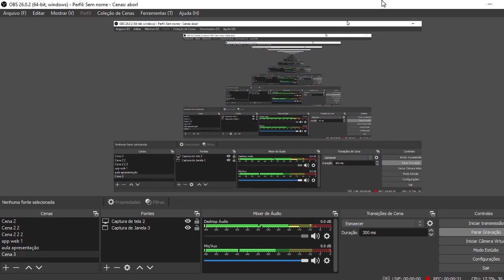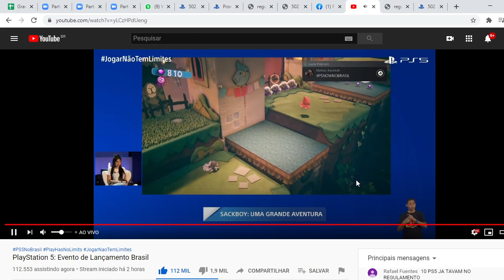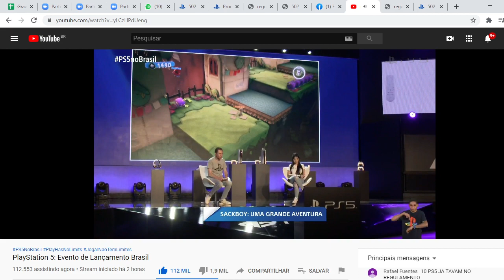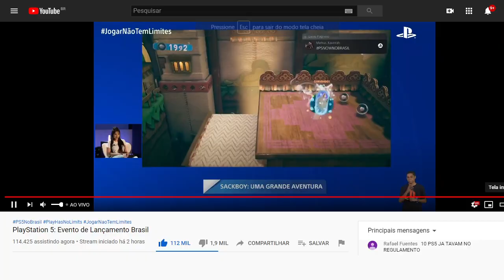PlayStation 5 !!!! Xbox invade Live da Sony Ps5 Tiago Leifert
Memorável foi hilário quem viu viu quem não viu pode ver agora.
PlayStation 5: Evento de Lançamento Brasil